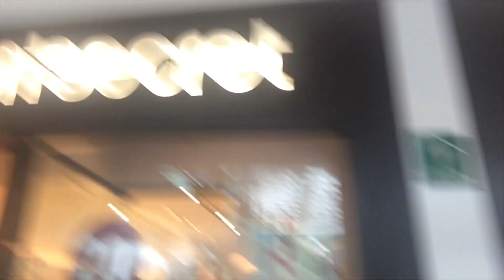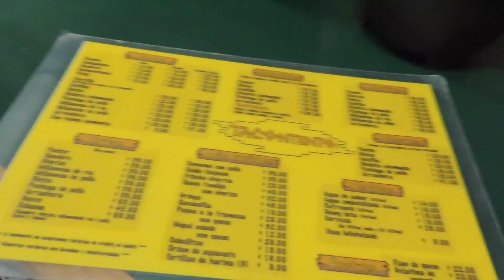VLOG - DF dia 1 y 2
haha antes de que me digan NURY ESA ORTOGRAFIA, yase me equivoque, ajaja baSilica... jajjaja gajes de editar a las 3 am TT jajjaja, los quiero!!!